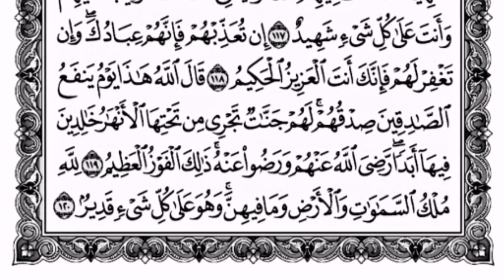{إِن تُعَذِّبْهُمْ فَإِنَّهُمْ عِبَادُكَ} تلاوة هادئة لأواخر سورة المائدة (بالكتابة)، ياسر الدوسري